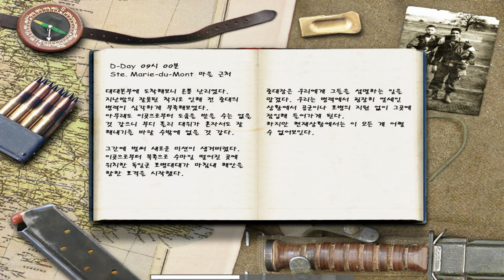콜 오브 듀티 '레쿠르 마뇨르 전투'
●노코멘트 고화질 ●노데스 빠른 진행 (가능한한..) ●자막 안나오면 자막 버튼 클릭, 스마트기기는 유튜브 앱에서 설정   ●